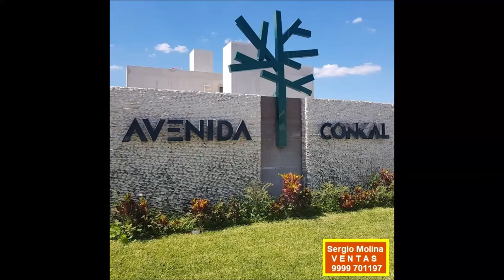CASA PRIVADA KAAHAL AV CONKAL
El proyecto Káahal, plantea la unificación de tres conceptos básicos:

1.-La Ubicación.-Desarrollado en una de las zonas de mayor plusvalía en el Norte de Mérida. Una ubicación envidiable, pues goza de ser una propiedad en una privada con seguridad totalmente urbanizada con todos los servicios, pero con el aíre de los suburbios y estar a escasos 5 minutos en auto de Altabrisa, la zona comercial con mayor crecimiento de la ciudad y a 10 minutos de la Isla y City Center.

2.-La Privacidad y Seguridad.-El diseño fue concebido para gozar de una excelente privacidad permitiéndole disfrutar de sus espacios sin tener que sentirse observado por ninguna persona ajena a su familia, además le permite estar alerta de todos los miembros de la familia con total seguridad.

3.-Un Diseño Orgánico.-Moderno, donde los espacios están bien definidos y armonizan con la naturaleza, aprovechando los beneficios de ella conectándonos y demostrándonos que se puede convivir y disminuir el uso de energéticos y recursos a través de sus beneficios.

Distribución:
Planta baja
· Garage para 3 autos techado con fondo de 7 metros para estacionar sin problemas la camioneta más grande del mercado.
· Amplia Sala y Comedor.
· Cocina Equipada (Mobiliario Opcional) con barra principal y barra tipo Isla, ambas de granito
· Cuarto de visitas o para personal de servicio de planta con baño completo
· Área de lavado y entrada independiente. Con pasillo de servicio de 1.70 de ancho.
· Medio baño de visitas con doble acceso por dentro de la casa y desde el jardín para guest pool party.
· Jardín Interior que funciona como pulmón para ventilar toda la casa
· Terraza principal con pérgola y terraza secundaria para desayunador al aire libre
· Bodega de 4 metros cúbicos para guardar árbol de navidad y decoración de temporada, bicicletas, herramienta, etc.
· Piscina de 5.50 x 3.50 m
· Amplio Jardín posterior de 120 m2.
· Muro de 4 m
· Altura de la planta baja 2.70 m

Planta alta
· Recamara principal con baño a doble lavabo y gran vestidor con espacio de closet para ella y para el. Con vista a la Piscina desde la habitación y vista al Jardín interior desde el baño, construido de tal manera que pueda convivir de forma privada con ese refugio de la naturaleza que le pertenece a usted.
· Recamara Secundaria A con vista a la piscina, con baño completo y espacio para closet de gran tamaño.
· Recamara Secundaria B con vista al Jardín interior y a la calle, con baño completo y espacio para closet de gran tamaño.
· Altura de la planta alta 3 m

Nota:
- Incluye muebles de cocina, aires, muebles de baño y closets
- Cuota de mantenimiento: Aprox. $400
- Enganche 20%
- Lista para entrega
- Se aceptan creditos bancarios

(Precios de inmuebles sujeto a cambio sin previo aviso, actualización semanal comprobar disponibilidad)